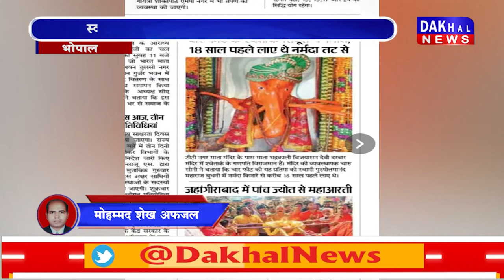DAKHAL NEWS स्वामी पुरुषोत्तमानंद जी महाराज लेंगे समाधी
स्वामी पुरुषोत्तमानंद जी महाराज लेंगे समाधी
30 सितंबर से 3 अक्टूबर तक होगी साधना